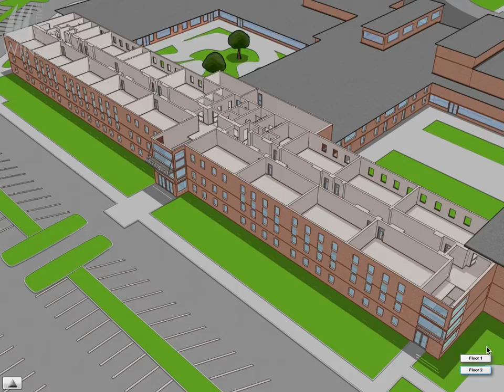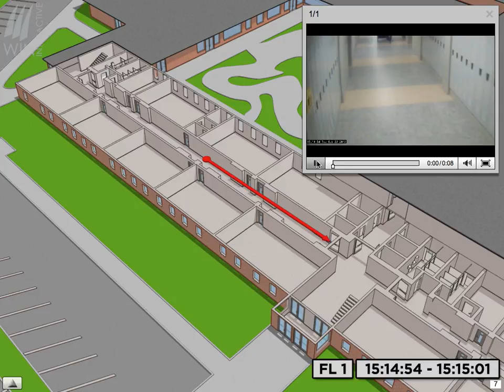Surveillance Video Tracking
Recorded surveillance video footage captured from more than 100 video cameras was used to re-create this crime scene. By piecing together these video clips, we were able to show the defendant’s convoluted movements throughout various parts of the school before, during, and after he murdered his high school teacher. Defendant found guilty of first degree murder.